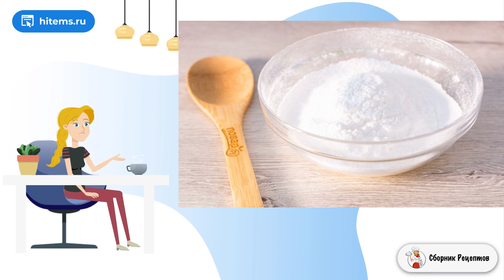Печенье Акварель. Простой вкусный рецепт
Манник получается очень нежным с ароматом цитруса, хрустом мака и кислинкой  клюквы. Делается очень просто и очень вкусно, хоть с чаем, хоть с молоком. Попробуйте!    Апельсин для этого манника нужно вымыть тщательно при помощи щетки с мылом. Нежность пирога зависит от сорта манной крупы. Чем она мельче, тем пирог получится нежнее. Не советую исключать соду или разрыхлитель, в этом рецепте они нужны оба. Манник можно сделать и с лимоном, но тогда нужно увеличить количество сахара. Если не любите мак, то можно его исключить, а клюкву заменить на вяленую вишню или изюм. Приятного аппетита!

Ингредиенты:
Кефир — 200 Миллилитров,
Апельсин — 1 Штука,
Яйцо куриное — 2 Штуки,
Манная крупа — 200 Грамм,
Мак — 50 Грамм,
Клюква вяленая— 50 Грамм,
Разрыхлитель — 8 Грамм,
Сода пищевая — 5 Грамм,